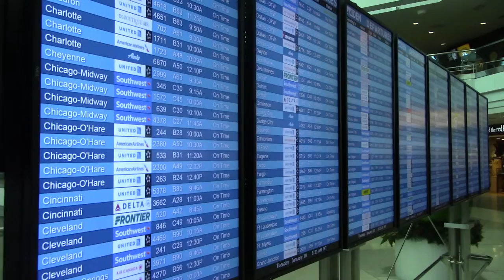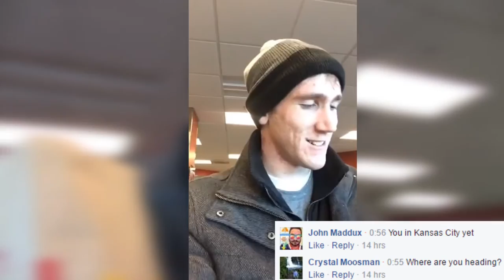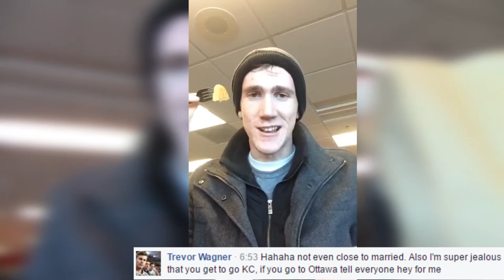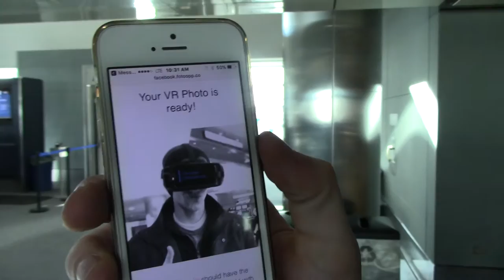How to live in a Airport & QnA [Vlog]